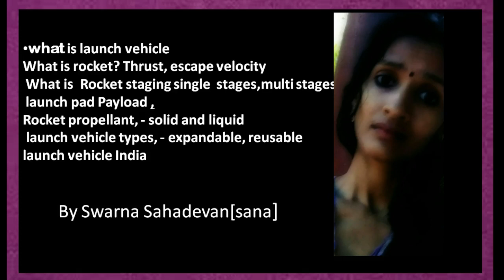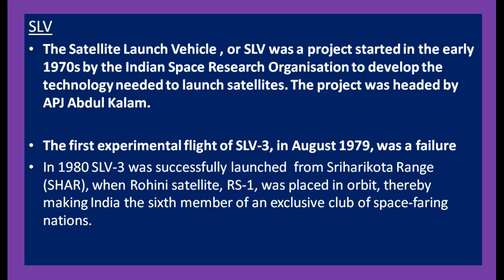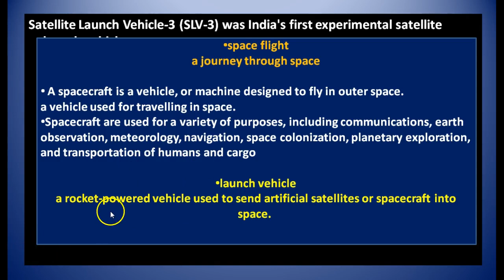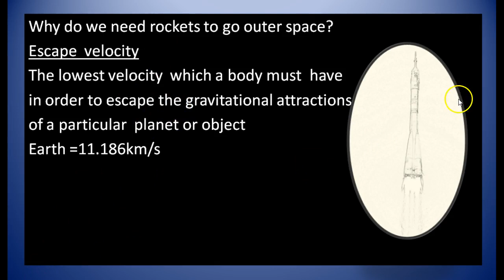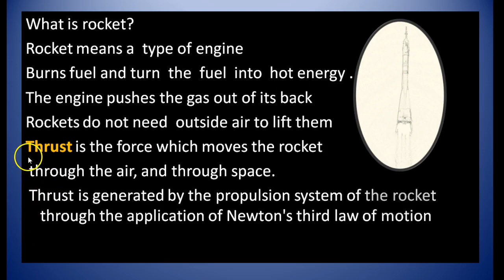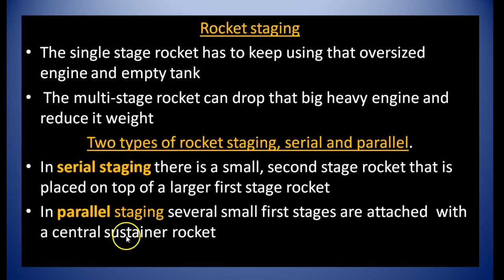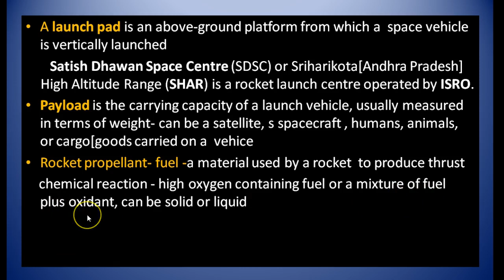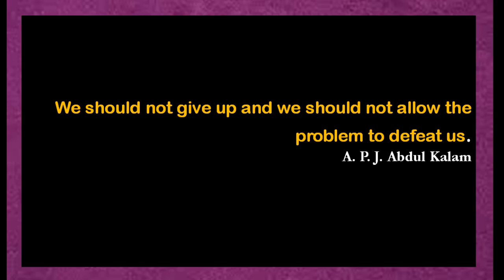Space Technology part-3 ,Satellites and launch vehicles, UPSC, IAS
1.What is launch vehicle
2.Launch vehicle of India
3.What is rocket
4.Rocket thrust
5.Why we need rocket to go outer space
Escape velocity, Newton law
6.Rocket staging,single stage rocket,mukti stage rocket
7.Launch pad,payload
8.Rocket propellant- solid and liquid
9.Launch vehicle types- Expandable launch vehicle,reusable launch vehicle